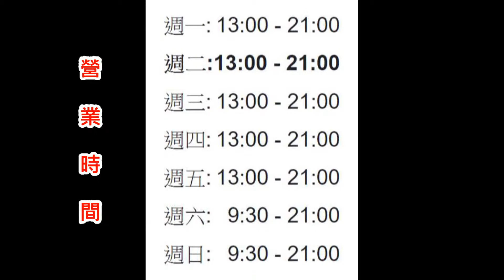2018.10.05 第四季賽道的第一次挑戰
樂福在10/1更換新賽道，於10/2開放挑戰。
本次賽道和第一個賽道有87%像，又是我最苦手的髮夾彎……
要上榜感覺有些難度……Orz

如果能分享出去就最好不過啦～XD